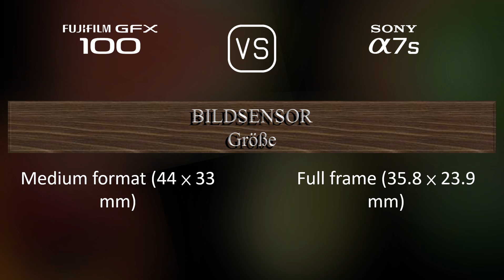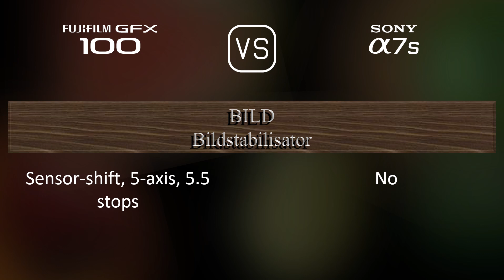Fujifilm GFX 100 vs. Sony A7S: Ein Vergleich der technischen Daten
Dieses Video gibt einen Überblick über die Fujifilm GFX 100 und die Sony A7S in einem parallelen Technikdatenvergleich (comparison of specifications). Vielen Dank fürs Zuschauen.

00:25 EINFÜHRUNG
00:33 KAMERAGEHÄUSE
00:40 BILDSENSOR
01:01 BILD
01:16 OPTIK & FOKUS
01:41 BILDSCHIRM
01:58 SUCHER
02:13 FOTOGRAFISCHE FUNKTIONEN
03:06 VIDEOGRAFISCHE FUNKTIONEN
03:20 SPEICHERUNG
03:24 KONNEKTIVITÄT
03:49 ALLGEMEINE ANGABEN
04:07 SONSTIGE FUNKTIONEN